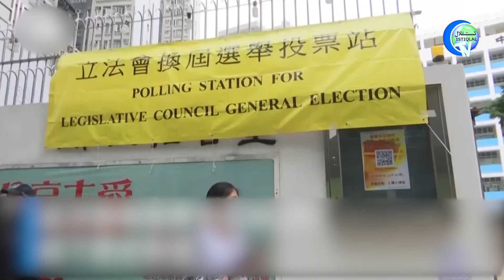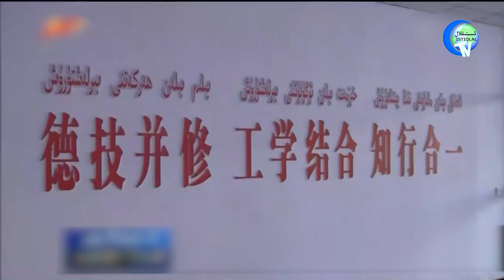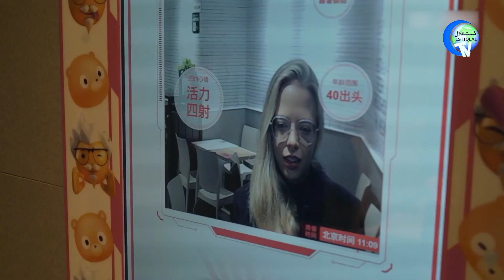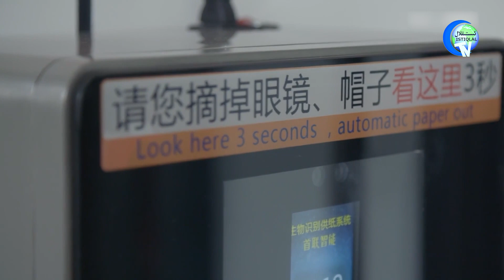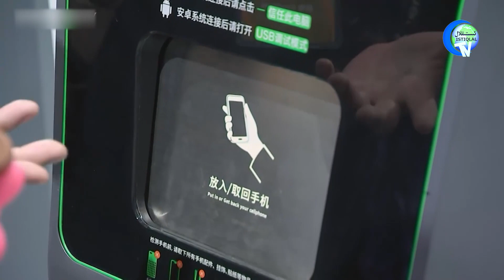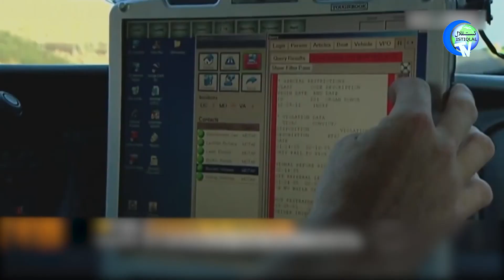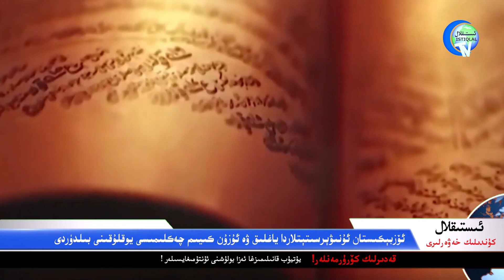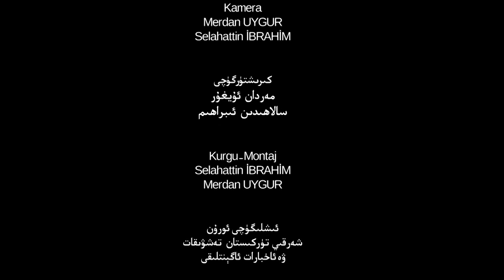ئىستىقلال كۈندىلىك خەۋەرلىرى 2022-01-01، خىتاي چەت ئەلگىمۇ كېڭەيتتى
Istiqlal Kündilik Xewerliri 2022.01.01 / Xitay Chet Elgimu Kéngeytti